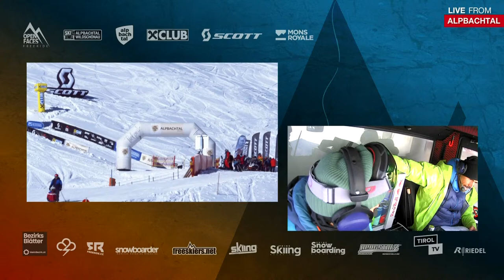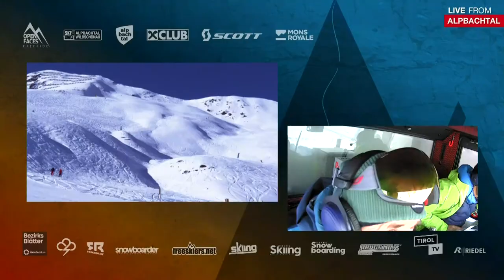OPEN FACES LIVESTEAM 1*FWQ / 2*FJT ALPBACHTAL 2022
OPEN FACES SERIES FREERIDE WORLD QUALIFIER AND FREERIDE JUNIOR TOUR AT ALPBACHTAL IN AUSTRIA